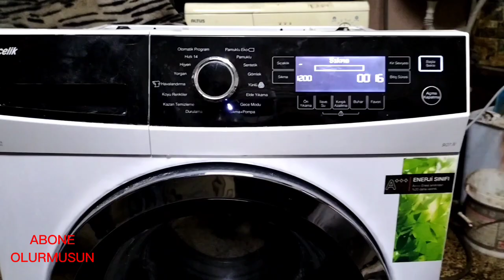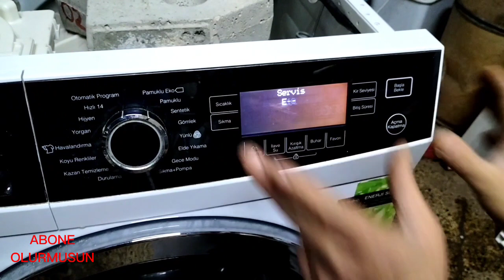Arçelik 9127 N çamaşır makinesi reset atma E 13 hata kodu asko washing machine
Arçelik 9123 n çamaşır makinesi kazan dönmüyor